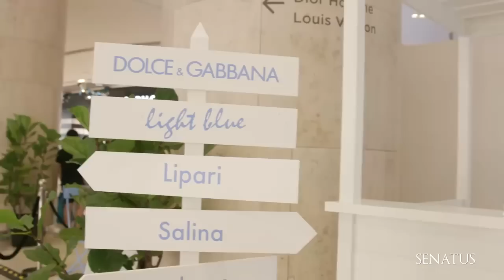David Gandy en Singapore para Dolce & Gabbana Light Blue | OhMyGandy!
For HQ photos of David go to: ohmygandy.tumblr.com